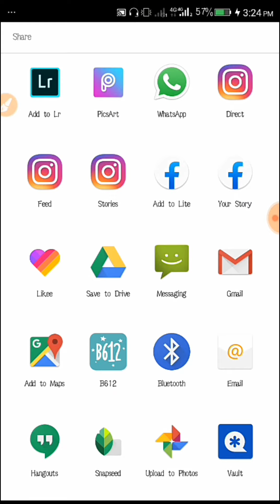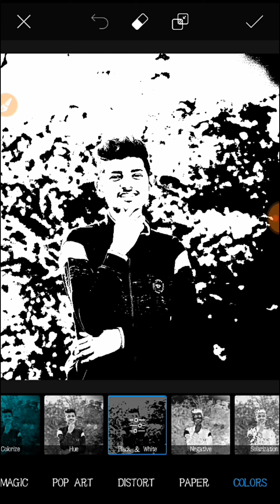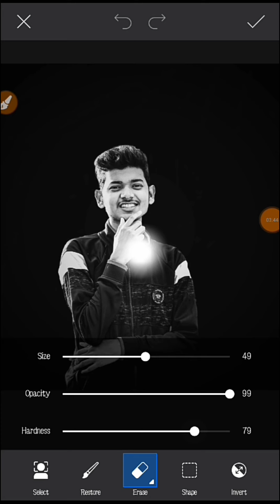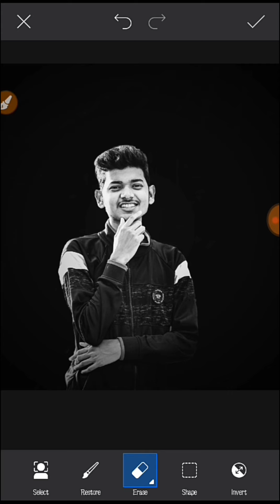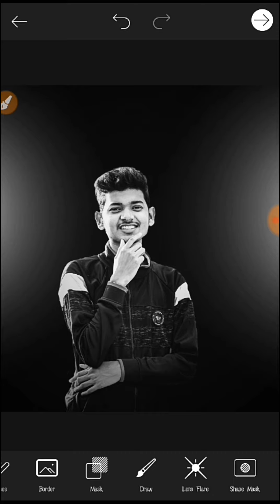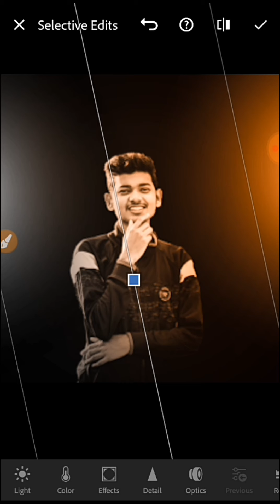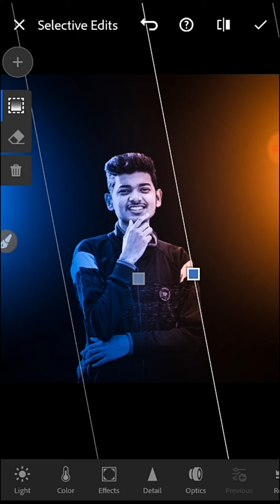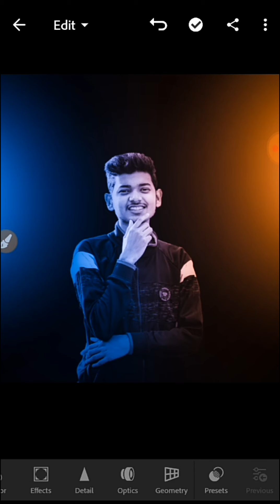Dual tone Editing secrets❤ | Creative color effect in lightroom || Black Heart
and comment if need any help or give suggestion